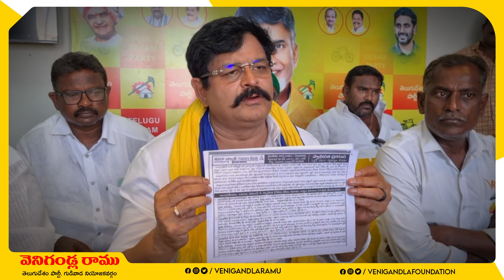చంద్రబాబు గారు పేదల సొంతఇంటి కల సహకారం చేసేందుకు టిడ్కోఇళ్ళ నిర్మాణం చేపట్టి దాదాపు 80% పూర్తిచేశారు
టిడిపి అధినేత చంద్రబాబు నాయుడు గారు పేదలకు సొంత ఇంటి కల సహకారం చేసేందుకు  టిడ్కో ఇళ్ళ నిర్మాణం చేపట్టి దాదాపు 80% పూర్తిచేశారు.

సీఎం సభ నిర్వహణ పేరుతో కోట్లాది రూపాయల ప్రజాధనం దోపిడీ జరిగింది. కేవలం మజ్జిగ పంపణీకు 18 లక్షలు విడుదల చేశారు.

లబ్ధిదారులను మోసగిస్తూ ఎన్నికల వరకు నెట్టుకు రావాలనేదే  వైసీపీ ప్రభుత్వం కుట్ర.

మాకు శిలాఫలకాలపై పేర్లు వద్దు.. ప్రజల సంతోషమే ముఖ్యం.